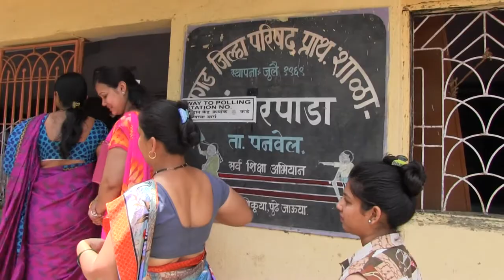पनवेल ग्रामपंचायत निवडणुकीत सरासरी ८० टक्के मतदान